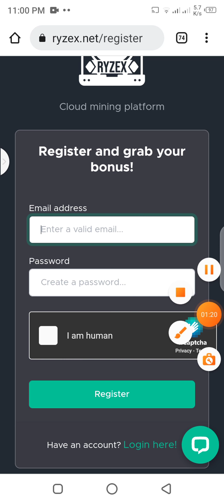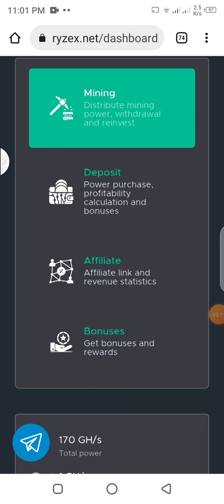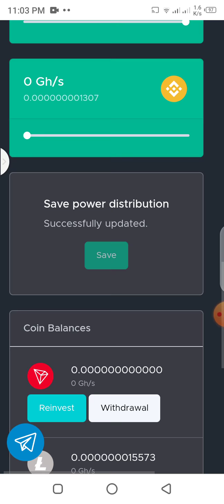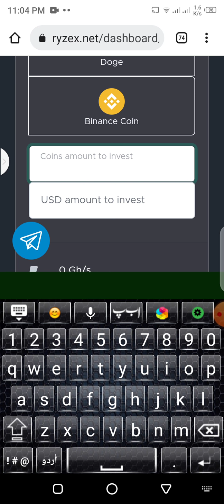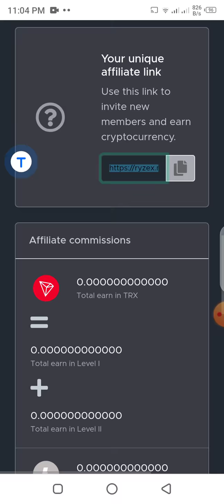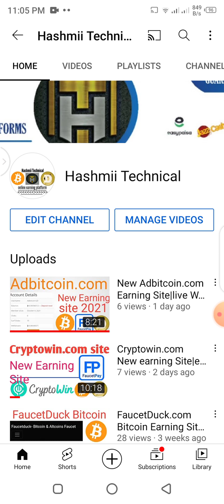Ryzex.net New Cloud Mining Site 2021||live Withdraw Payment Prof||Cloud Mining Platform For Doge,TRx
Today i have made a video about Ryzex.net payment proof website so you can mine here TRX,TRX,LTC and BNB  free.
i hope you will use this site to mine TRX,Doge,lTC and BNB free and fast thanks

Ryzex.net website for cloud mining
Free 160 GH/s power for mining
New cryptocurrency mining site 2021
live withdraw payment proof
cloud mining platform for Dogea and TRX ,BNB and LTC

free mining TRX
free mining LTC
free mining BNB
free mining DOGE